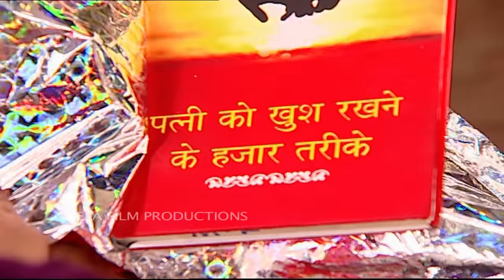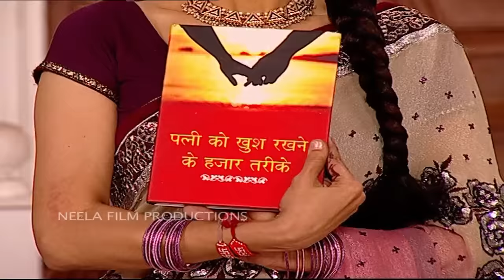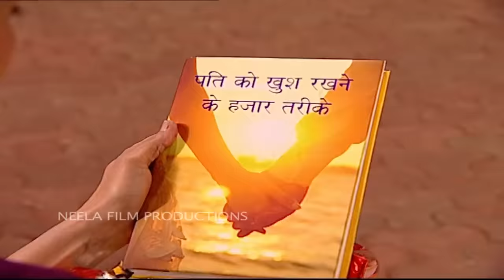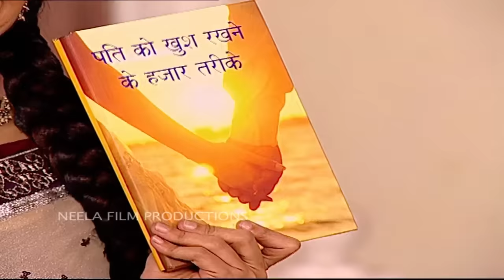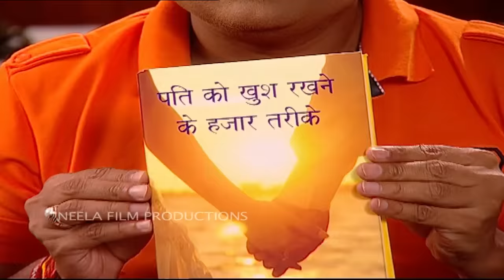Ep 1346 - Surprise Gift For Anjali | Taarak Mehta Ka Ooltah Chashmah - Full Episode | तारक मेहता